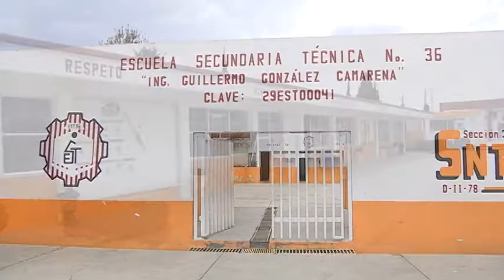Conozca la secundaria “Guillermo González Camarena”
Esta secundaria cuenta con un interesante taller de artes, en el que se enseña a dibujar con una técnica en 3D y pintura fluorescente.